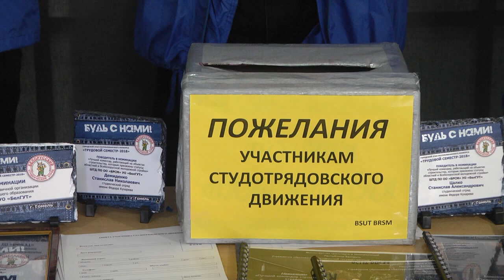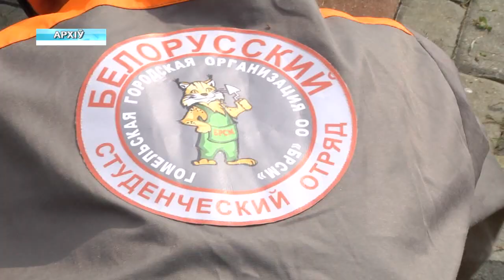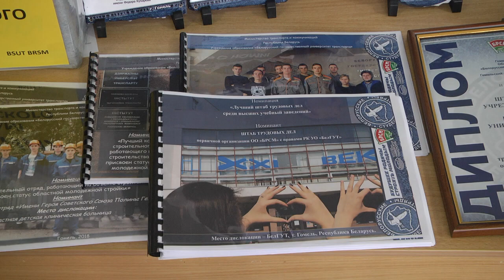Выбираем студотряд. Акция под таким названием прошла в учебных заведениях Гомеля